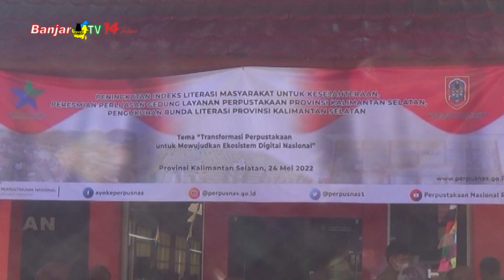DISPERSIP KALSEL GELAR TALKSHOW PENINGKATAN INDEKS LITERASI MASYARAKAT UNTUK KESEJAHTERAAN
Rektor UIN Banjarmasin, Profesor Dr. H. Mujiburrahman, dalam talkshow peningkatan indeks literasi masyarakat untuk kesejahteraan menyampaikan, saat ini literasi tidak hanya sekedar membaca maupun menulis, namun harus memiliki pola pikir kritis dalam memilah informasi yang benar maupun yang salah.